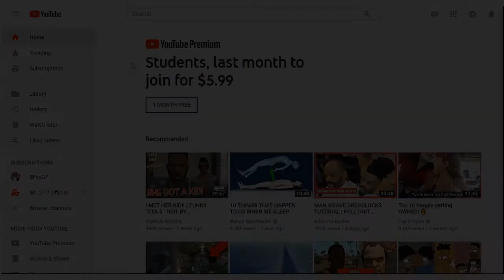Larry June - TRAP LARRY (Slowed)